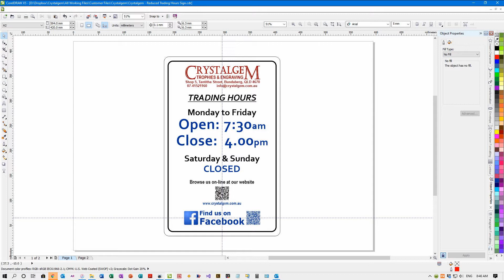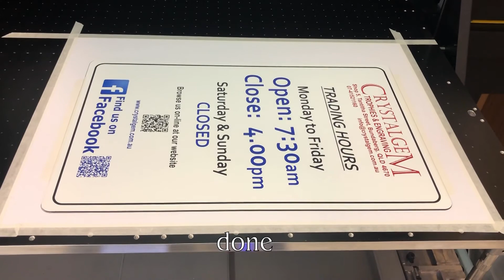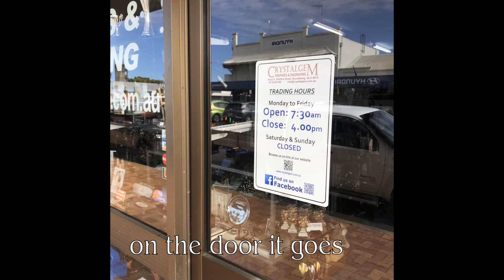QR code on trading hours sign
Make signs smarter with QR codes